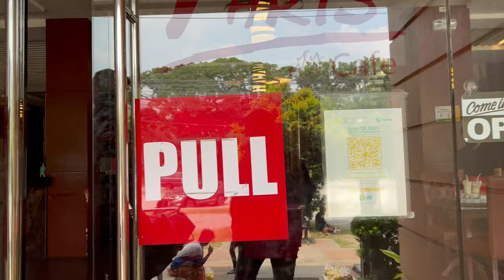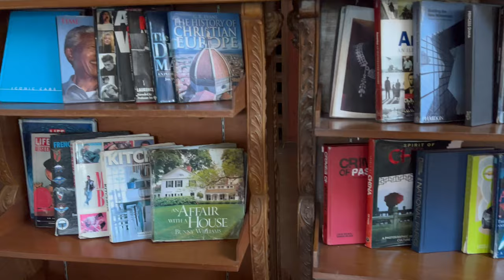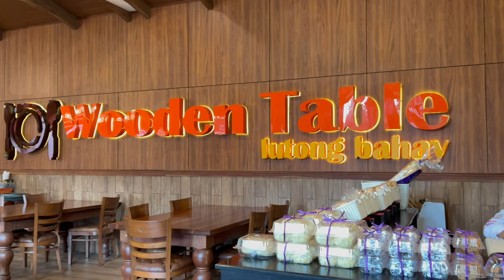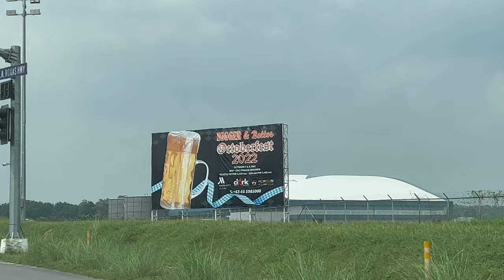Rainy Day Driving Tour - Paris Cafe/Sharp Towers Condo Clark , Pampanga 🇵🇭Len TV Vlog [4K]